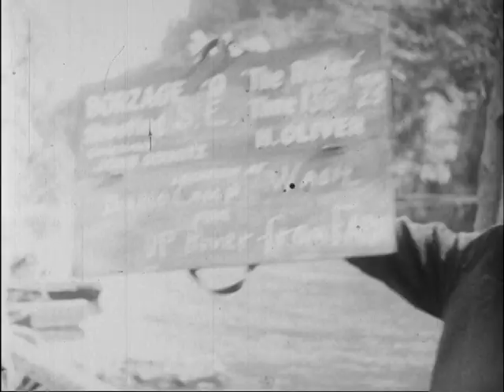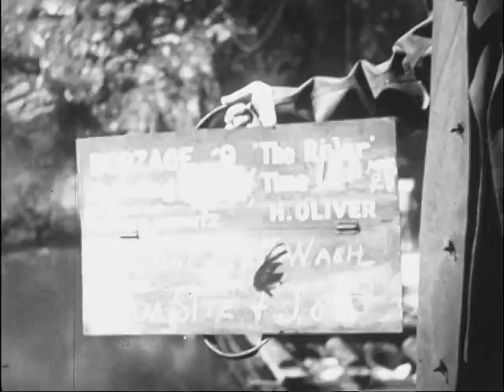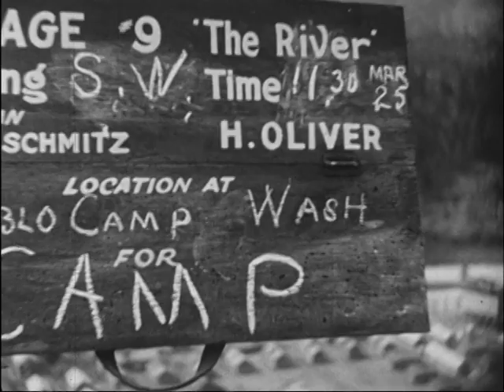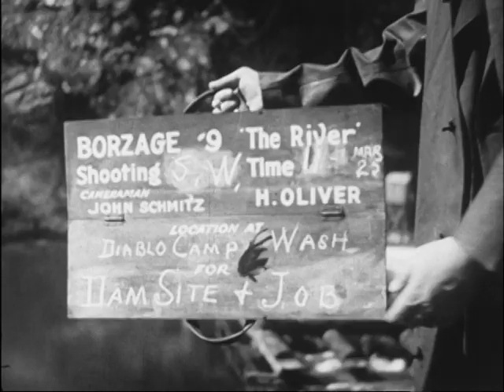Early Skagit, 1929-1932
Black and white, silent. Likely outtakes of Frank Borzage film "The River" of 1929. Footage of river, camp with log buildings; sign: Diablo Dam; blasting river bank; dredging; construction; cameraman; shots of dam from many perspectives; individual shots of workers. Slates include: "Diablo Camp Wash. For Up River from Farm" "First car up incline." "Diablo Camp, Wash." "The River."